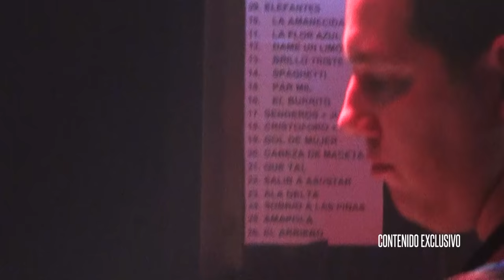DIVIDIDOS - El Burrito - Teatro Coliseo 12/05/2016